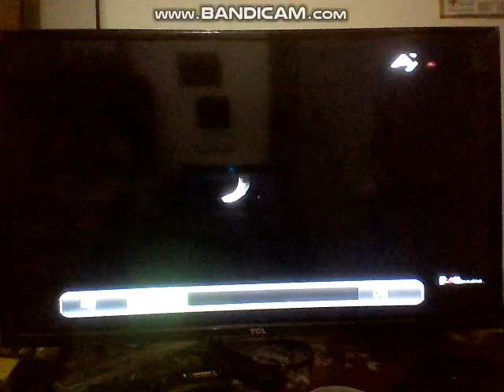Inferno (2016) - AXN Intro (Network Premiere)